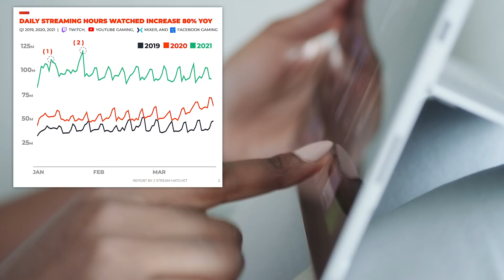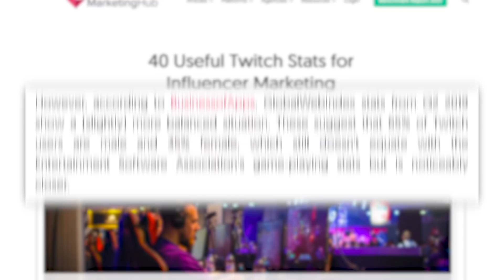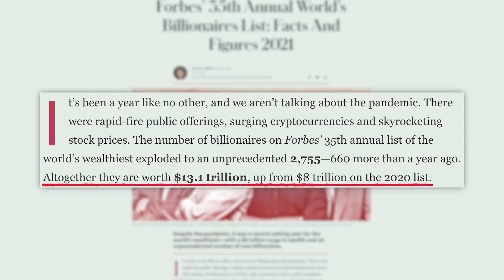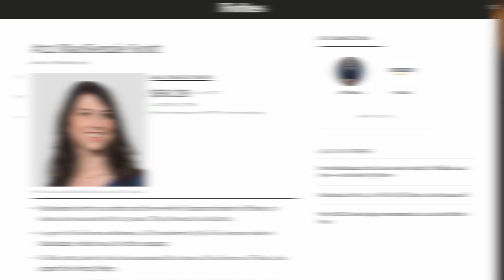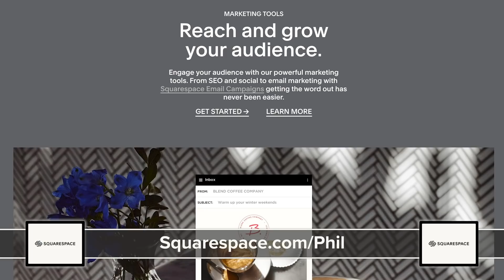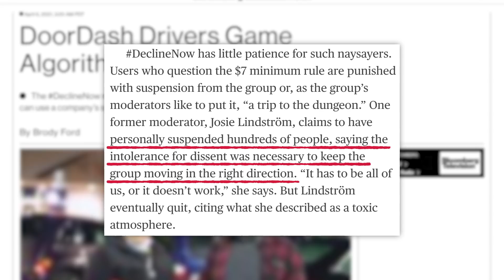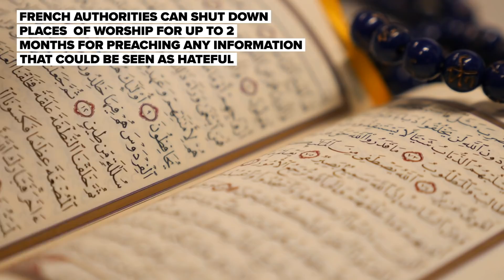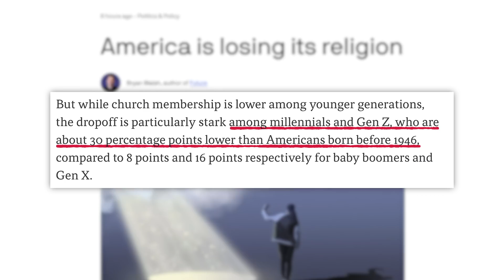Giving Fans $15,000! & Valkyrae, Pokimane, America's Religion "Problem", & More News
00:00 - Starting off on a happy note
02:28 - Top Streamers and the Male/Female Gap
06:06 - List of Top Billionaires
07:48 - Sponsor
08:41 - Doordash Workers Game the System
10:36 -  France’s Controversial New Legislation
12:16 - Religion On The Decline In U.S.

✩ TODAY’S STORIES ✩

Chile's Government Gave Out Faulty Birth Control. Now At Least 150 Women Are  Pregnant:

Matt Gaetz Reportedly Asked Trump’s White House for Blanket Preemptive Pardons:
Edited by: James Girardier, Julie Goldberg, Maxx Enright
Produced by: Amanda Morones
Art Director: Brian Borst